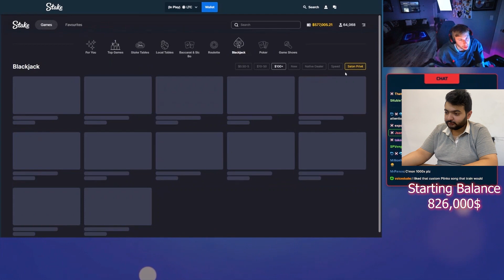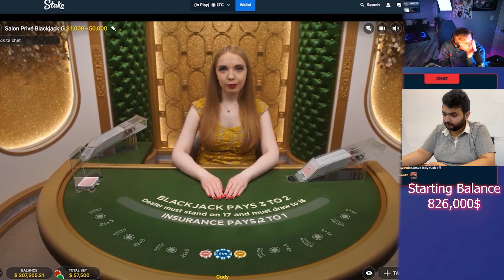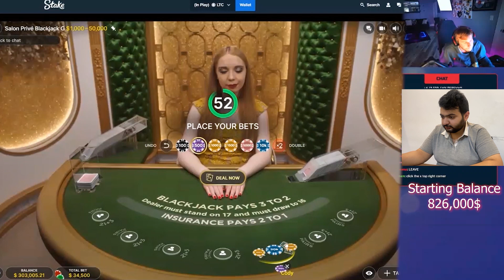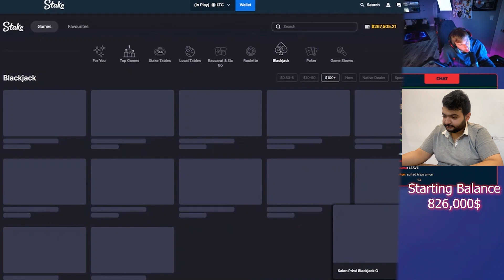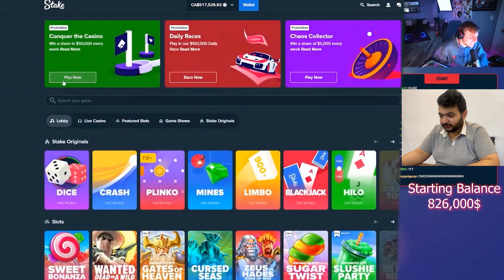XPOSED insane BlackJack Gambling Session part #3